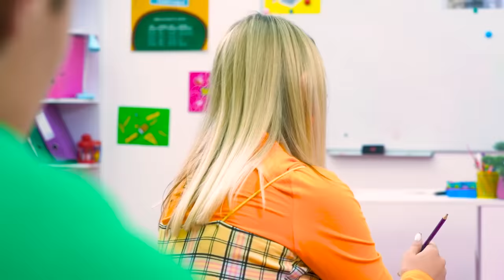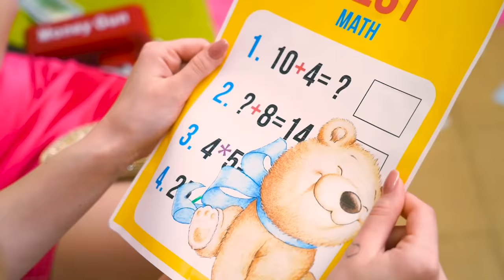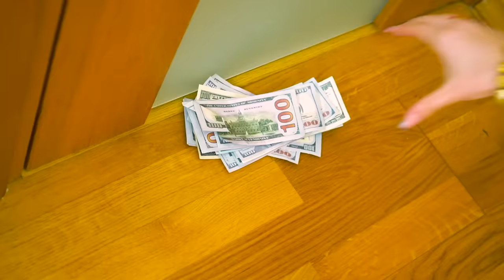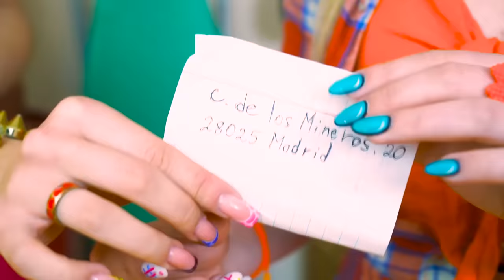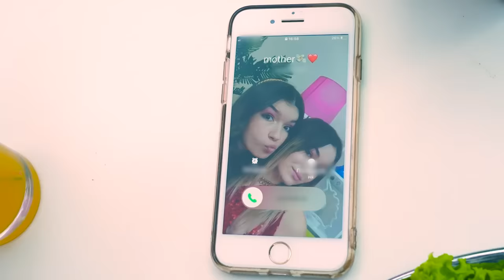I Was Adopted by Millionaires | Confrontation of Poor Sister vs Rich Sister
You think you were adopted and life was successful! If only so! Your rich sister is ready to meet you! Can you survive this battle as the poor sister?  It is difficult for the poor and the rich to get along, but life throws you new and new challenges!